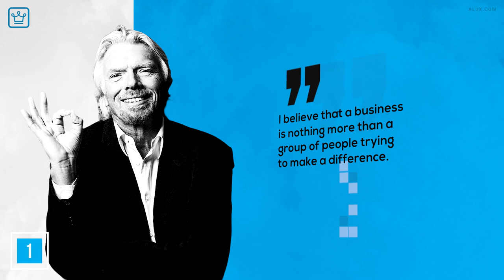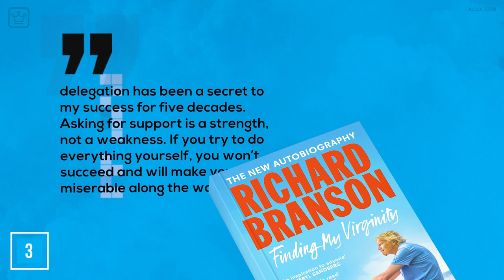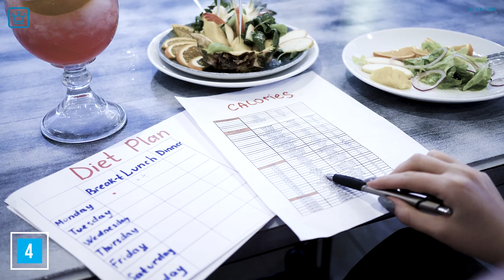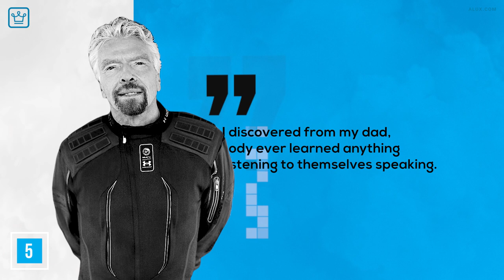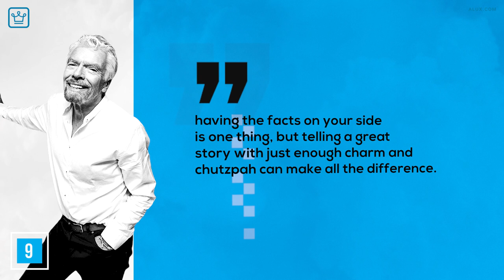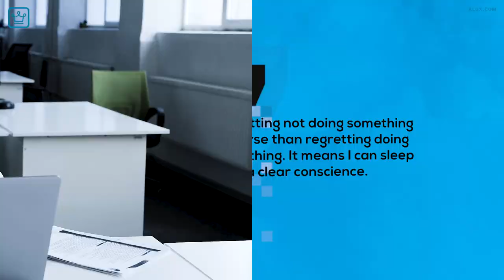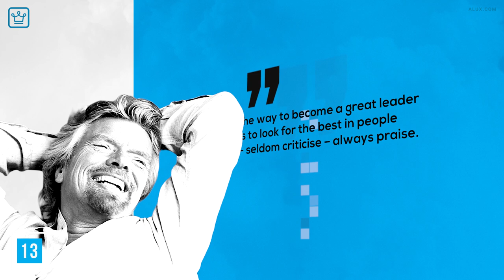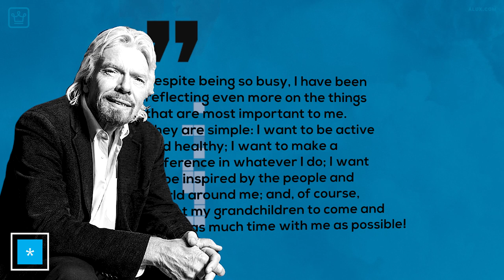Richard Branson’s Most Valuable Lessons About Success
"Mighty oaks from little acorns grow..."

FINDING MY VIRGINITY

In this Alux.com video we will be answering the following questions:
What can we learn from Richard Branson?
How does Richard Branson run his business?
What entrepreneurial skills does Richard Branson have?
What type of entrepreneur is Richard Branson?
What does Richard Branson do in his free time?
What does Richard Branson think that his company did correctly during its early development?
Is Richard Branson a good leader?
Why is Richard Branson an effective leader?
Is Richard Branson a manager or leader?
How did billionaire Richard Branson make his money?
How did Richard Branson get so rich?
How much money does Richard Branson have?
Is Virgin Media owned by Richard Branson?
Is Richard Branson the richest man in the UK?
Why is Richard Branson a transformational leader?
Who is the greatest entrepreneur of all time?
How many businesses does Richard Branson have?
Where did Branson get his money?
What time does Richard Branson go to bed?
What time does Richard Branson wake up?
What time does Richard Branson lift off?
How should a company's culture evolve Richard Branson?
What is Richard Branson famous for?
How much of Virgin does Branson own?
Which billionaires are trying to go to space?
Is Branson still in space?
How far up did Branson go?
How much profit does Virgin Media make?
What airlines does Richard Branson own?

00:00 - Intro
00:46 - Focus on making a difference
01:06 - Walk the talk
01:34 - Delegate
02:09 - Keep track of progress
02:40 - Listen to advice
03:03 - Small steps go a long way
03:24 - It’s all about people
03:50 - Stay curious
04:15 - Tell a good story
04:38 - Believe in your team
05:05 - Take risks
05:31 - Be resilient
06:12 - Look for the best in people
06:03 - Never stop learning
06:50 - Have purpose
07:16 - Question